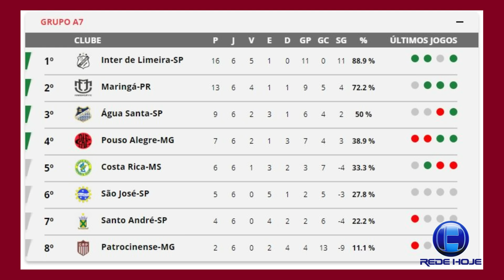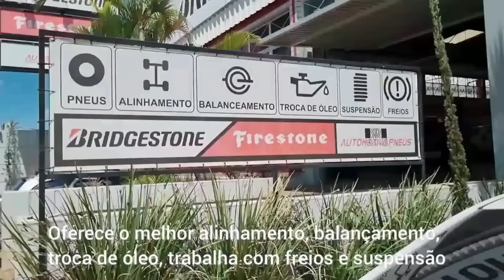COMO JÁ ERA ESPERADO, O PATROCINENSE PERDEU EM LIMEIRA, 3 A 0 INTER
Estava óbvia a derrota do CAP depois de uma semana conturbada, com a troca de atletas e o problema político no clube. Pelos menos duas falhas grotescas aconteceram na tarde deste sábado na derrota do Patrocinense por 3 a 0 contra a Inter no Estádio Major Levy Sobrinho em Limeira, na 6ª rodada da Série D do Campeonato Brasileiro. Com o resultado, o time paulista firma-se ainda mais na liderança do Grupo A7 enquanto o CAP amarga a lanterna da chave, uma das piores campanhas do Brasileiro.